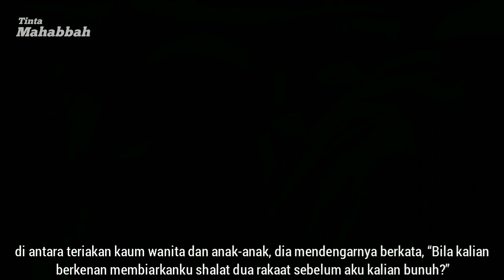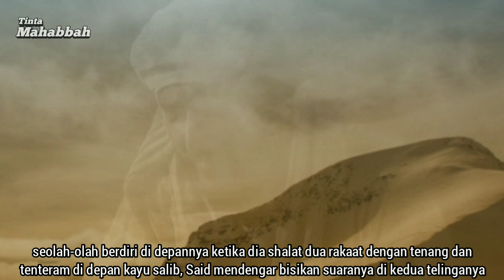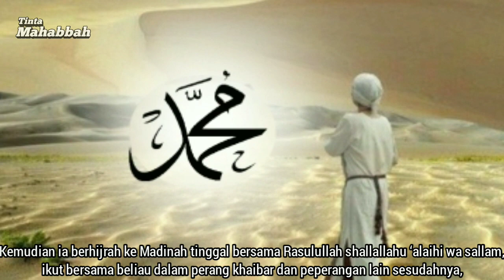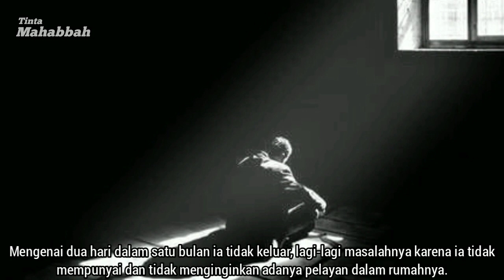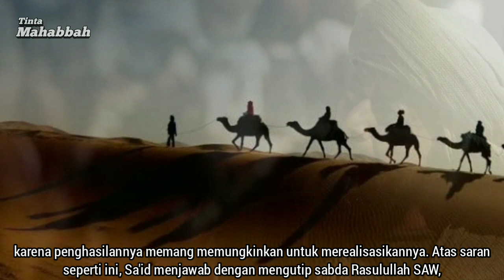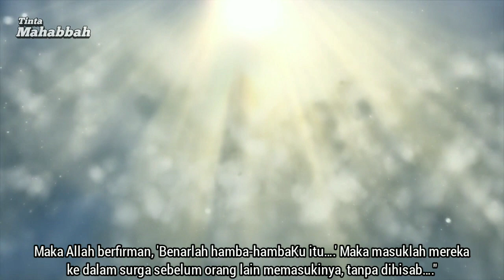Sa'id bin Amir, Pemimpin Orang-orang Miskin | Kisah Sahabat Nabi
Sa'id bin Amir RA adalah seorang sahabat Muhajirin, yang memeluk Islam beberapa waktu sebelum terjadinya perang Khaibar. Sejak keislamannya, ia tidak pernah tertinggal dalam mengikuti peperangan bersama Rasulullah SAW. Ia bukan sosok yang menonjol walaupun memang memiliki keutamaan dan kesalehan, seperti halnya kebanyakan sahabat-sahabat Rasulullah yang tidak terekspose keutamaannya. Bahkan banyak di antara mereka yang tidak dikenali secara umum, nama dan ketinggian akhlak serta sikap kepahlawanannya. Termasuk Sa’id bin Amir ini, apalagi ia hanyalah dari golongan miskin. Tetapi seperti yang pernah dikatakan Umar bin Khaththab, "Kalian tidak mengenalinya, tetapi Allah dan para malaikat mengenali mereka….."